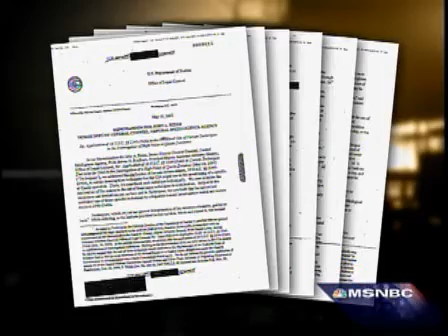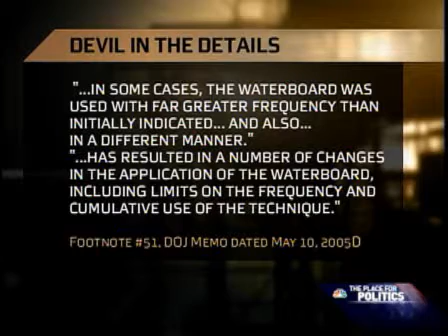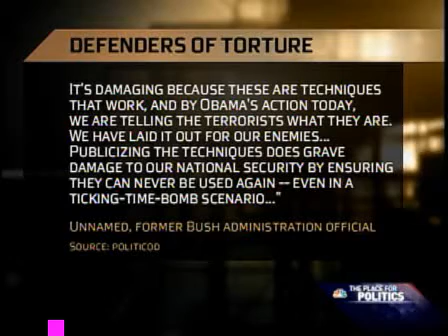Obama in hot seat for torture memos